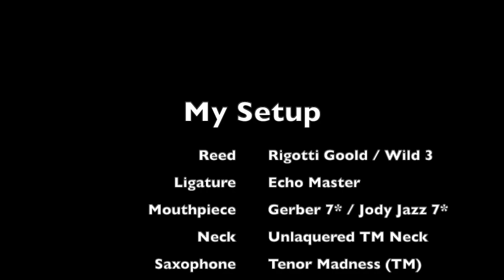TMEA 2022 Highlights | Jody Jazz HR 7* Tenor Madness Saxophone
BOOK
►►The Christian Musician: Learn What Your Real Gift Is and How To Succeed with, and Beyond Your Music